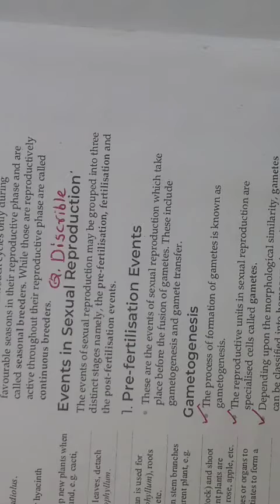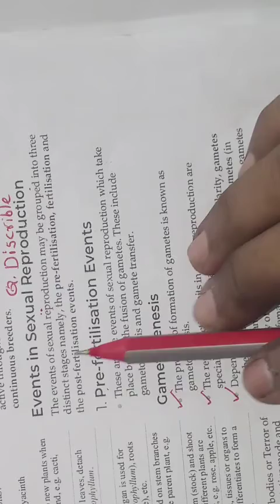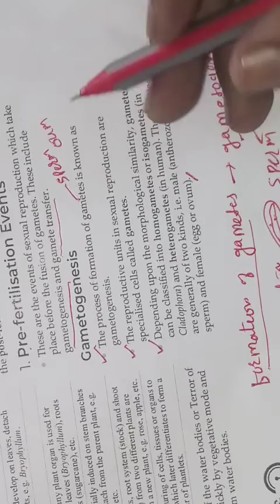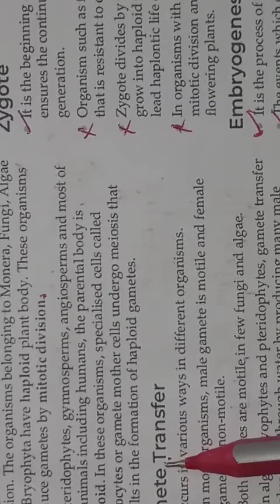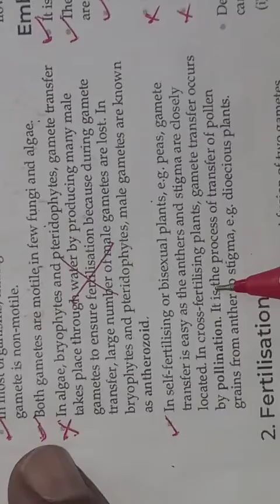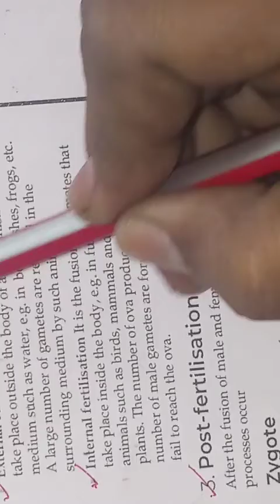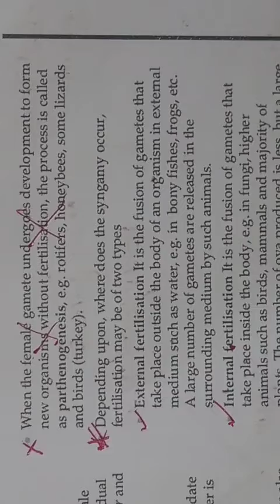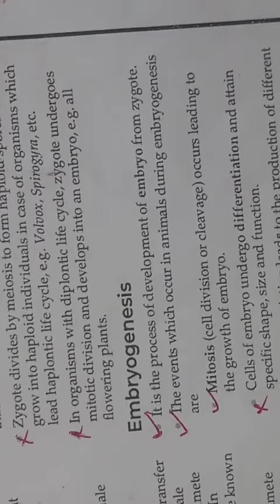class 12 E.M Biology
Topic events sexual reproduction